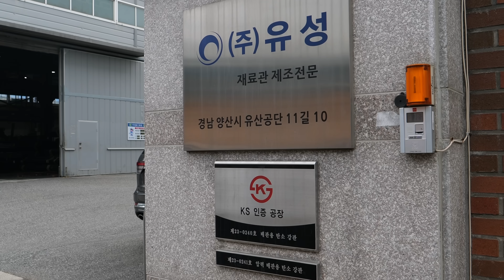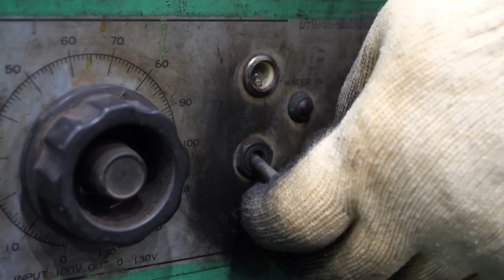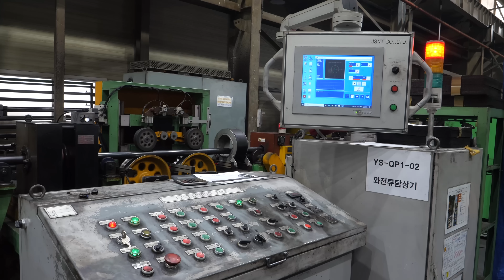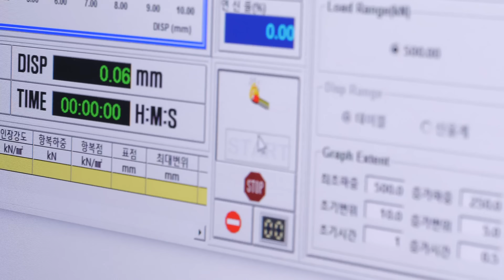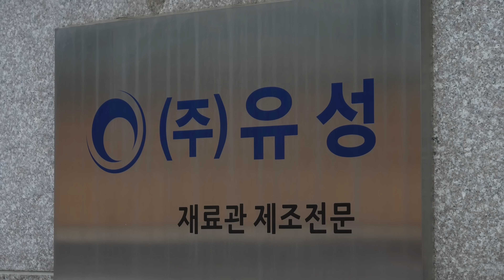다양한 규격의 강관 만드는 과정. 한국의 재료관 공장 / Amazing Korean steel pipes factory